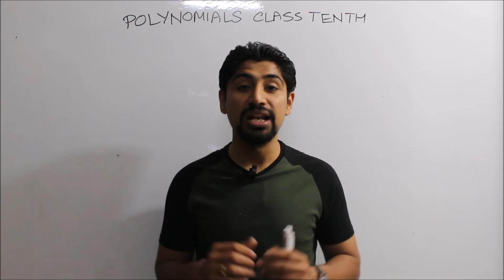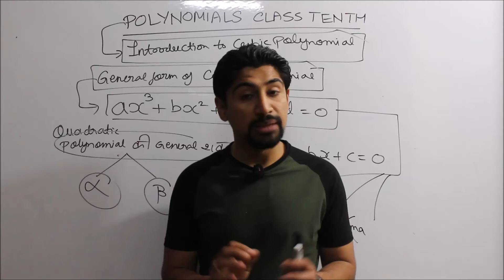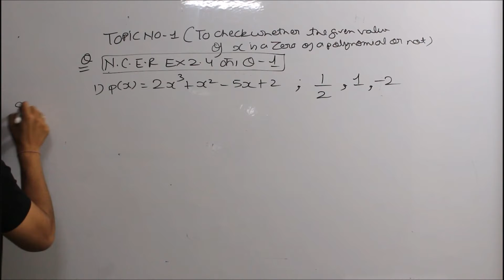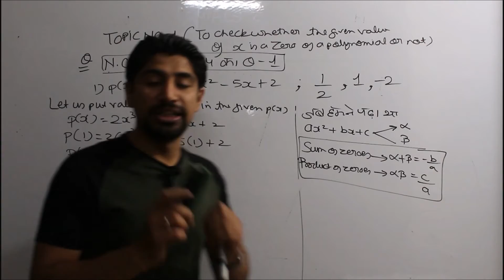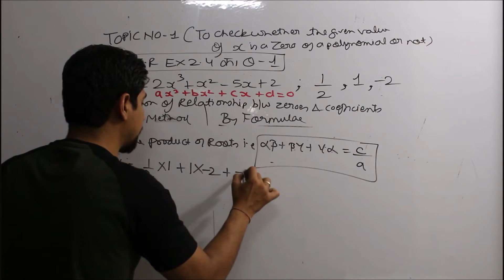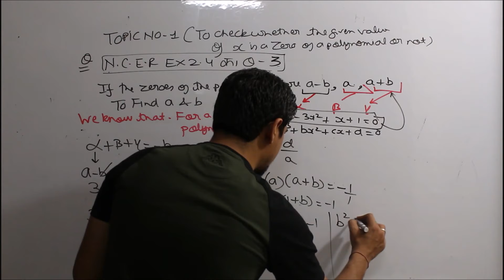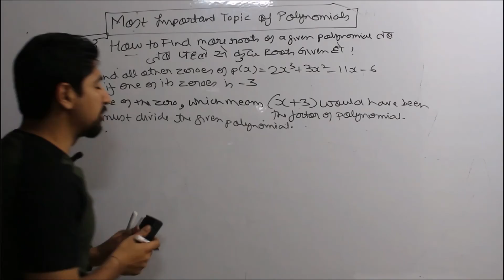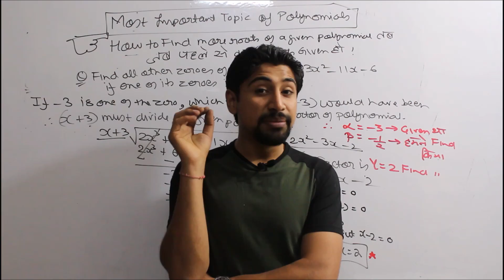INTRODUCTION TO CUBIC POLYNOMIALS: NCERT OPTIONAL EX-2.4: MATHS CLASS TENTH BY CBSE EXPERT :DR.AMAN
DEAR STUDENTS: THIS IS A VIDEO LECTURE OF CLASS TENTH MATHS UNIT 2 POLYNOMIALS.
IN THIS VIDEO LECTURE I HAVE COVERED THE INTRODUCTION OF CUBIC POLYNOMIALS AND COVERED SOME IMPORTANT QUESTIONS OF EXERCISE 2.4.

BEFORE U WATCH THIS LECTURE U MUST BE AWARE OF THE CONCEPT OF QUADRATIC POLYNOMIAL. TO CLEAR UR BASICS U CAN WATCH THE BELOW GIVEN LECTURES:

DO NOT FORGET TO WATCH THESE VIDEOS AND ALSO SHARE THEM WITH YOUR MAXIMUM FRIENDS.
REGARDS
DR.AMAN SEHGAL